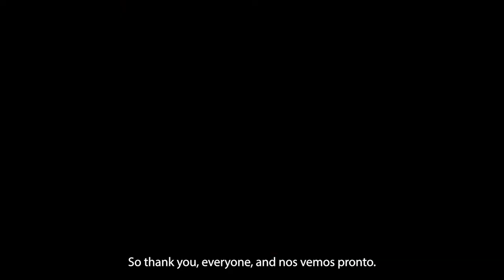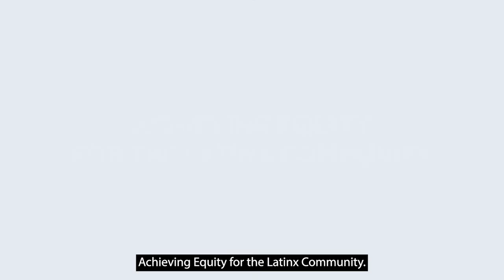Critical Conversations: Achieving Equity Within Our Community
In this final episode of the Critical Conversations series, host Marina Elisa Franco leads a conversation about some of the “isms” that exist and impact the Latinx community over a broad spectrum of intersections and how we can support people to create a sense of unity and solidarity for all of us. We can’t create direction if we don’t know where we are going. Achieving equity is a large idea and for some perhaps a north star.

Panelists:

● Dr. Carmen Rojas, Marguerite Casey Foundation
● Hilary Pennington, Ford Foundation